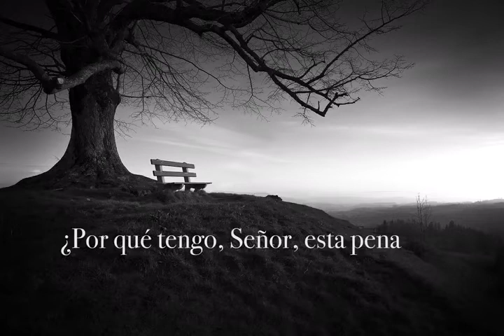Poema Vas Lacrimae de Arturo Borja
Poesía de Arturo Borja (Quito, 15 de septiembre de 1892, Ibídem,
13 de noviembre de 1912).
Voz: Sebastián Cárdenas.
Efecto Alquimia / 2019
Quito - Ecuador

Vas Lacrimae
Arturo Borja

Para Alfonso Aguirre

La pena… La melancolía…
La tarde siniestra y sombría…
La lluvia implacable y sin fin…
La vida tan gris y tan ruin.
¡La vida, la vida, la vida!
La negra miseria escondida
royéndonos sin compasión
y la pobre juventud perdida
que ha perdido hasta su corazón.
¿Por qué tengo, Señor, esta pena
siendo tan joven como soy?
Ya cumplí lo que tu ley ordena:
hasta lo que no tengo, lo doy…

Del poemario La flauta de ónix (1920).